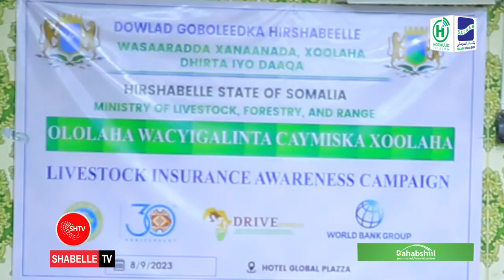Wasaaradda xanaanada Xoolaha Hirshabelle oo Baladweyne ka daah furtay ololaha wacyigalinta caymisk..